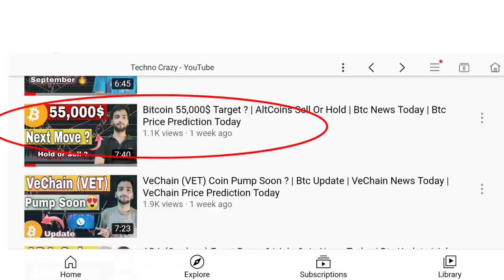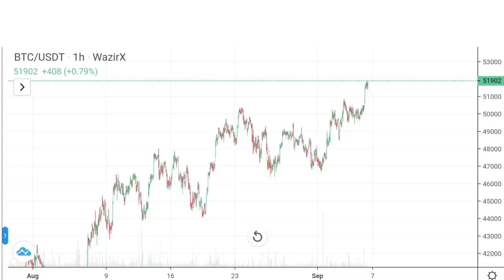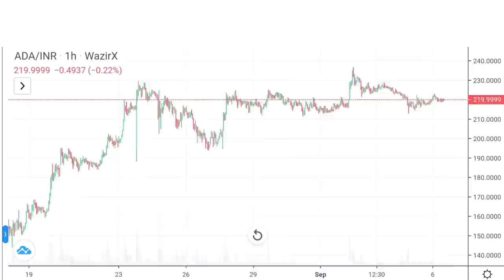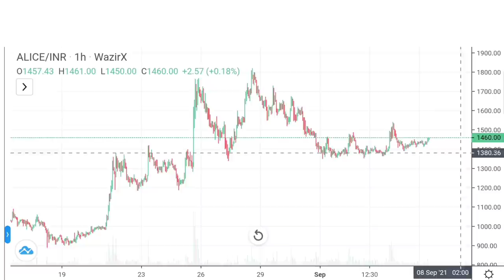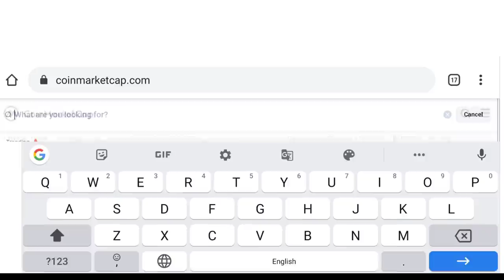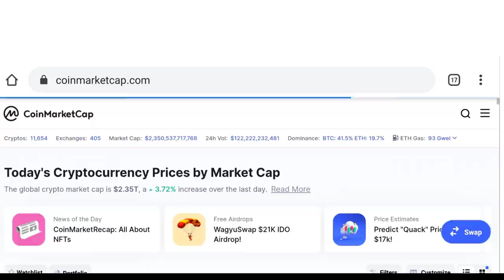Best Coins For Buy Today | BTC 52,000 $ | Which Crypto to Buy Now ? | Top 3 Coins on WazirX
Queries Solved -
WazirX Daily Trading Trick
WazirX New Trick
top 5 cryptocurrency to invest in